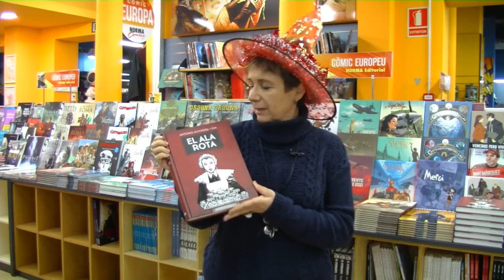Recomendación Navideña de Ángeles Marcos